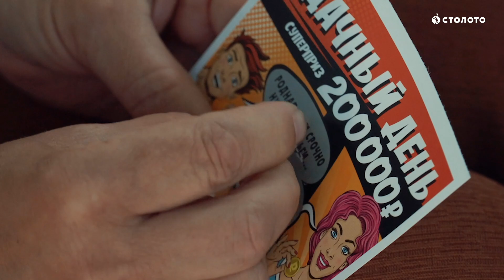Отзыв победителя Русского лото Светланы Стражиной из Котласа. Лотерея в которой реально выиграть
Отзыв победителя Русского лото Светланы Стражиной из Котласа. Лотерея в которой реально выиграть  миллион рублей.

Свежий  отзыв нашего лотерейного победителя. Светлана, можно сказать, случайно купила билет Русского лото и он оказался счастливым и принес выигрыш в один миллион рублей. Светлана
В родном Котласе не очень тепло в летний период и Светлана с внуком Иваном решила погреться на одном из популярных курортов черного моря  России.
Русское лото - это лотерея в которой реально выиграть. Играйте и выигрывайте вместе со Столото.